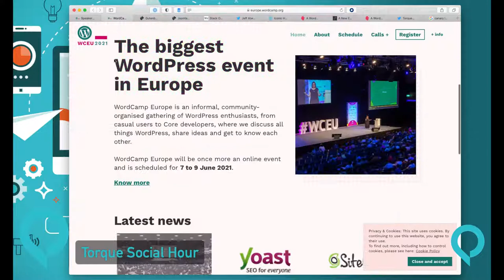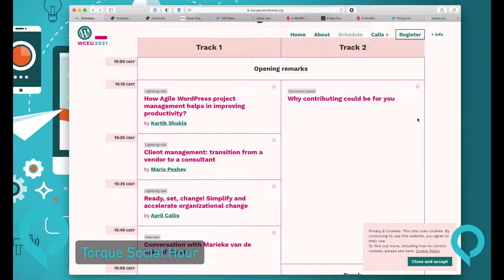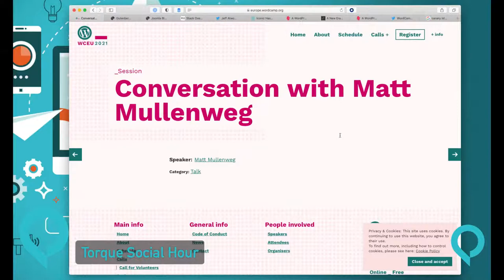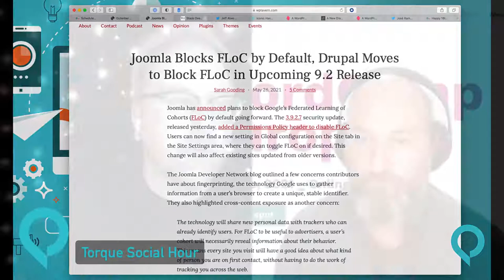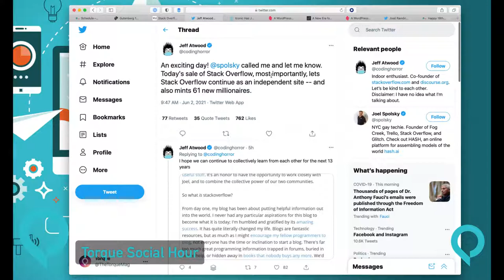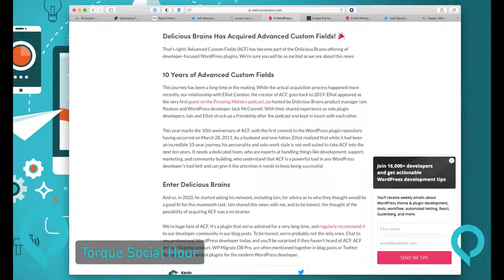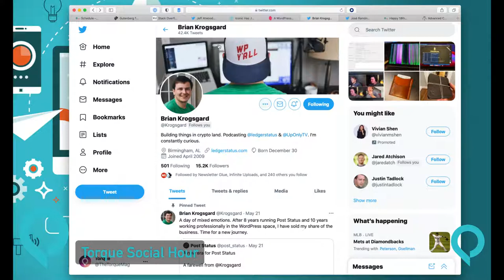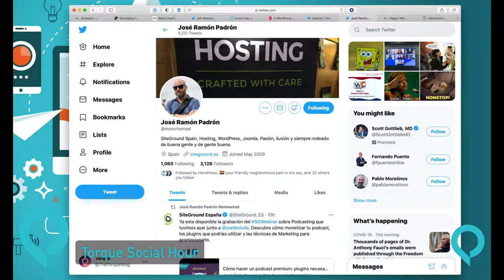Torque Social Hour with José Ramón Padrón from WCEU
The Torque Social Hour is a weekly livestream about WordPress news, events, and life in quarantine. On this week's livestream we have José Ramón Padrón joining us to talk about WordCamp Europe 2021.